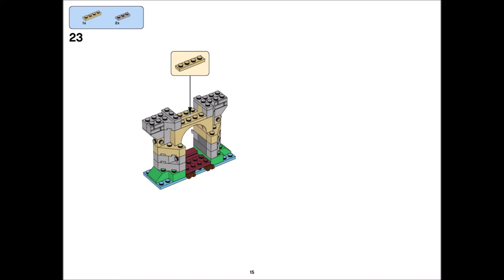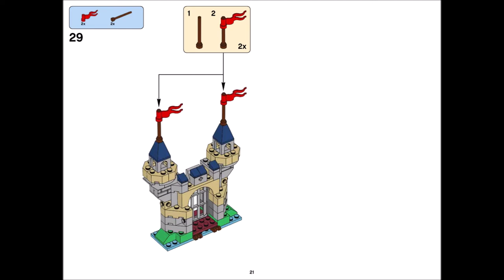Castle (how to build) | LEGO CLASSIC 10404